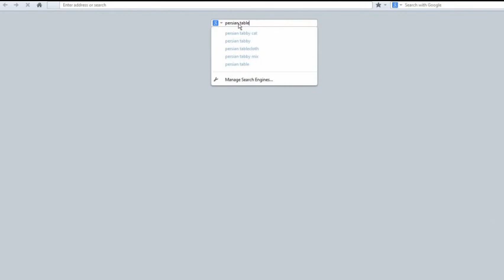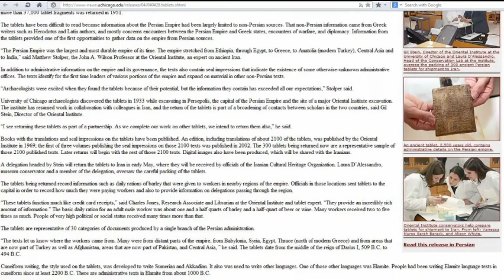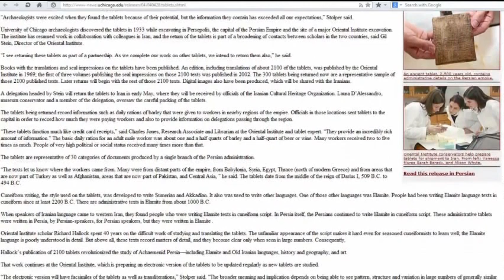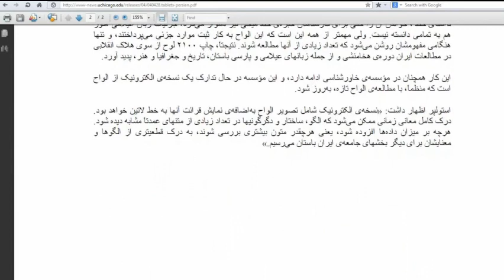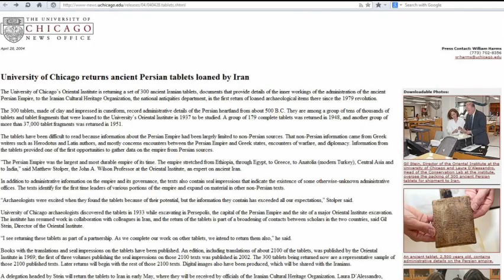Iran, Muslims 2, تمدن‌اسلامي‌عربي « مهدي‌جلالي‌تهراني »؟‌ـ شکوه ميرزادگي »؛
MEHDI JALALI TEHRAN, SHOKOUH MIRZADEGI, PARVIZ KARDAN, ANDISHEH TV, FLOURISHING, CIVILIZATION, CULTURE, BOOKS, IRAN,